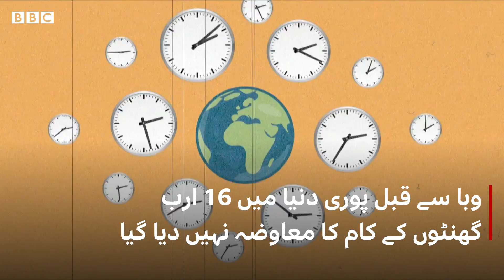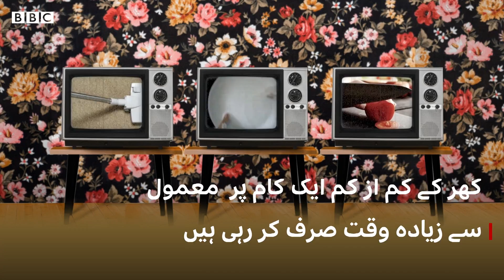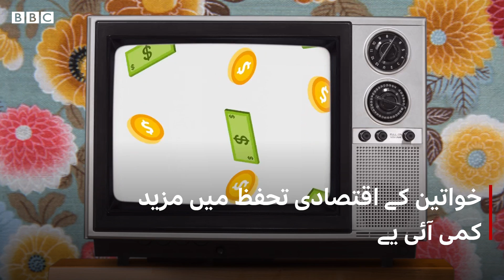Childcare and chores: 'The coronavirus could set women's equality back 25 years'- BBC URDU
اقوام متحدہ کا 40 سے زیادہ ممالک سے جمع کیے گئے ڈیٹا سے ظاہر ہوتا ہے کہ لاک ڈاؤن کے دوران خواتین کی ذمہ داریوں میں بے پناہ اضافہ ہوا ہے جس کے باعث وہ پریشان بھی ہیں۔  اقوام متحدہ نے صنفی برابری کی سطح 1950 جیسی ہونے کا خدشہ بھی ظاہرکیا ہے۔ کیا حالات واقعی اتنے بُرے ہیں؟